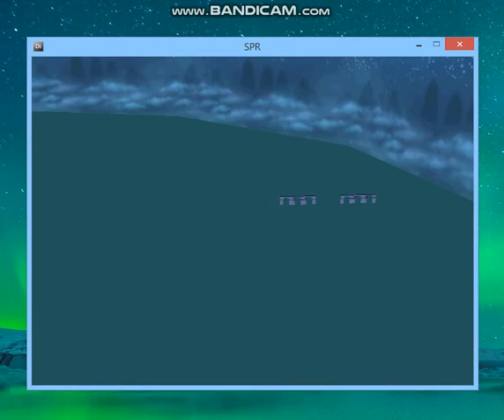Midnight Dash - Silent Bay Studios